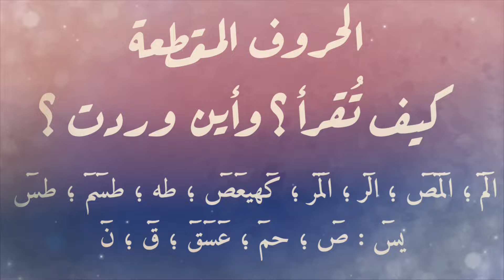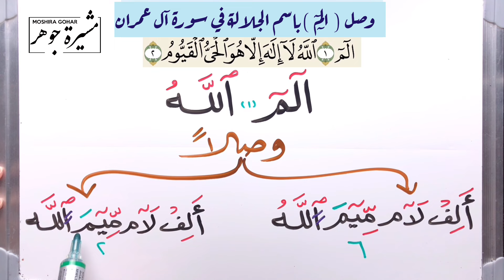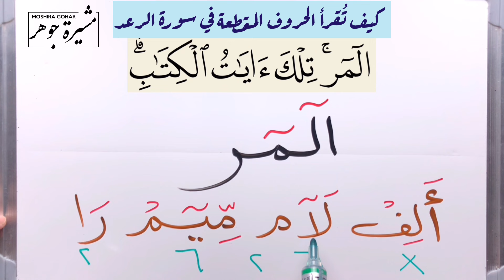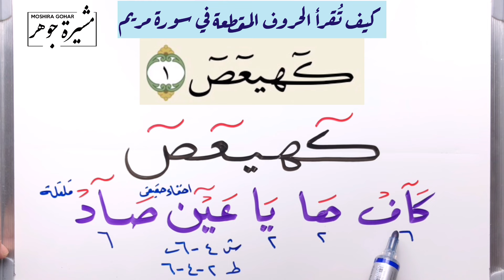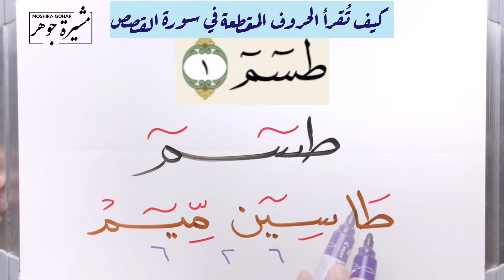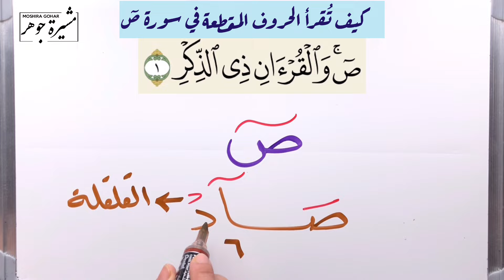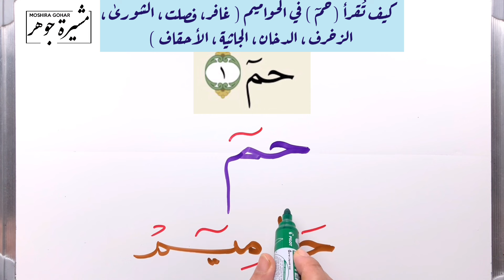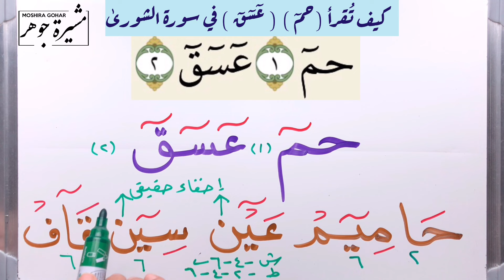تجميع لكل الحروف المقطعة ومقادير مدها والسور التي وردت فيها وكيفية قراءتها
القناة الرسمية للأستاذة : مشيرة جوهر لشرح أحكام التجويد وتصحيح التلاوة برواية حفص عن عاصم
👈🏼العمل الوظيفي :
- موجهة سابقا بحلقات تحفيظ القران الكريم بالكويت ومجازة بالقراءة والاقراء
👈🏼الإجازات القرآنية :
١- مجازة برواية حفص وشعبة عن عاصم من الشيخ حسام سبسبي وهو عن محيي الدين الكردي والطرابيشي
٢- مجازة في متن وشرح المقدمة الجزرية من الشيخ حسام سبسبي كذلك
٣- مجازة برواية حفص عن عاصم من الشيخ جزاع الصويلح وهو عن الزيات وأم السعد
٤- مجازة برواية حفص عن عاصم من الشيخ رياض عمشة وهو عن مأمون الكاتبي.
٥- حاصلة على رخصة دولية لمعلم القرآن من أكاديمية معلم برئاسية الدكتور أحمد المعصراوي ونائبه الشيخ جزاع الصويلح
٦- مجازة في متن وشرح المقدمة الجزرية من الشيخ عمرو شيخون
👈🏼المؤهل الجامعي :
- بكالوريوس علوم وتربية جامعة عين شمس بمصر
- خريجة معهد الدراسات الاسلامية بتقدير امتياز بالكويت
👈🏼الأعمال والنشاطات :
- قدمت دورات تجويد وتصحيح تلاوة بكلية الشريعة بجامعة الكويت.
- شاركت في إعداد عدة برامج قرانية وتأهيلية لمعلمات القران الكريم
-شاركت في لجان التحكيم بالمسابقات والاختبارات القرءانية
-قدمت دورات تصحيح تلاوة وتجويد وطرق تدريس للمحفظات بعدة مراكز ولجان خاصةبالكويت
- اجتياز دورات للشيخ أيمن سويد- سعيد أبوالعلا- جزاع الصويلح- حسام سبسبي - د. زين شحاته وغيرهم

(٥٥) المد في الحروف المقطعة التي وردت في أوائل السور وأقسامها الأربعة وكيف يقرأ الحرف وما مقدار مده